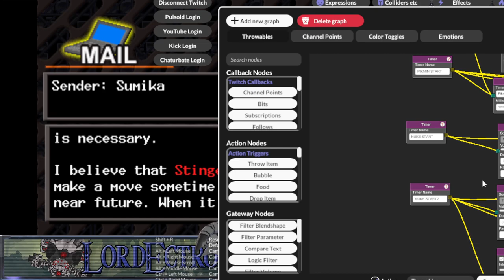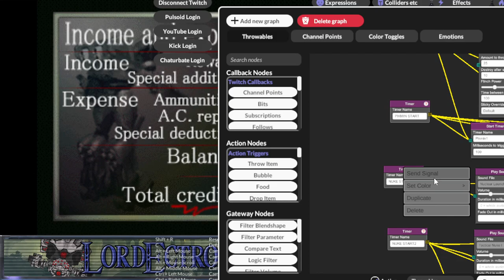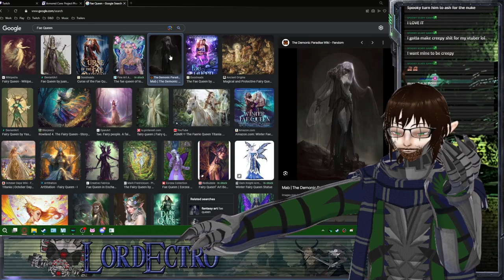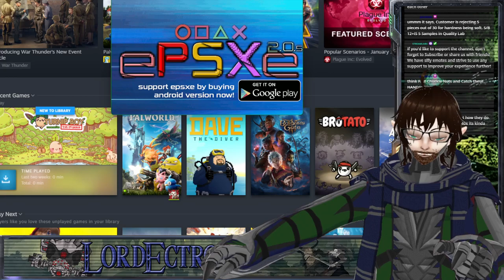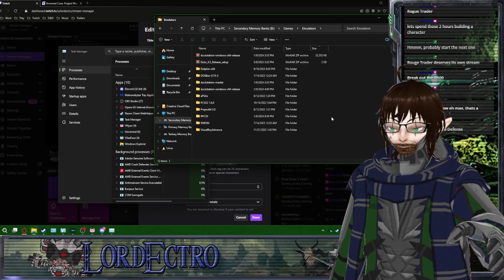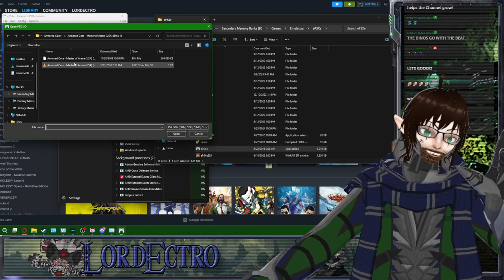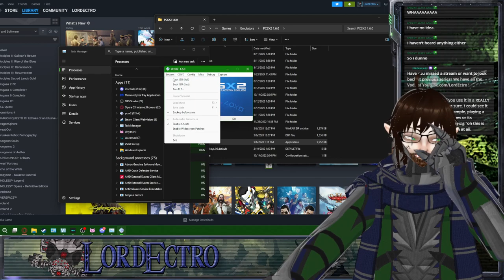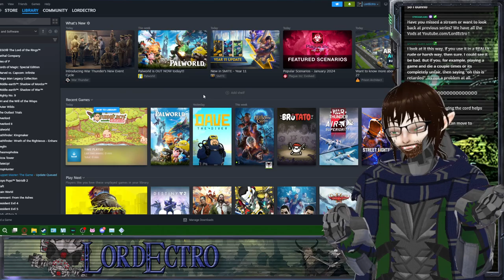A Cabal of Carefree Conspiracies! – Armored Core: Project Phantasma Stream – VTuber – LordEctro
PS1 DLC? Corporate Conspiracies? Sounds like fun! Armored Core Phantasma!